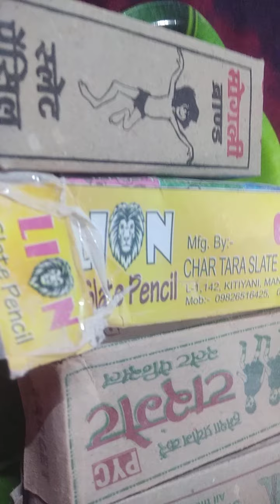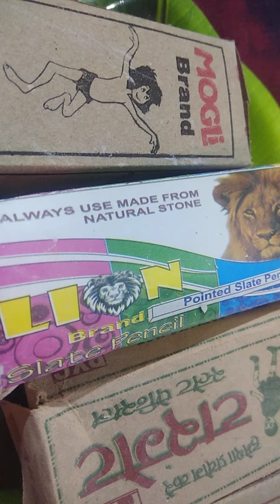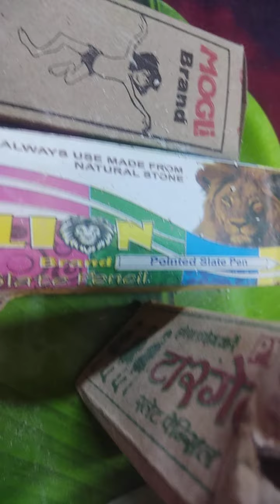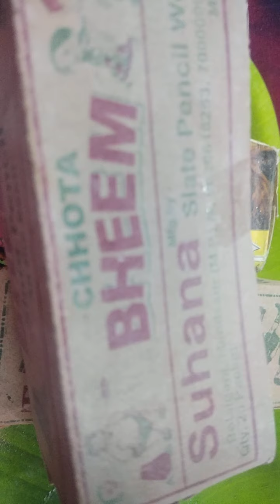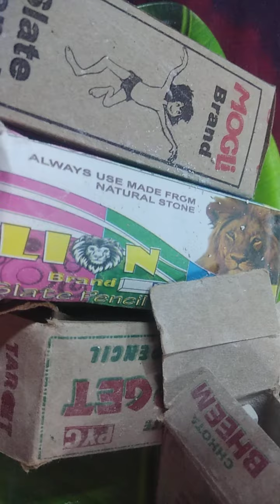eating slatepencils crunch@punjabkikhanewalimitti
To book your orders click on links cod also available 👍